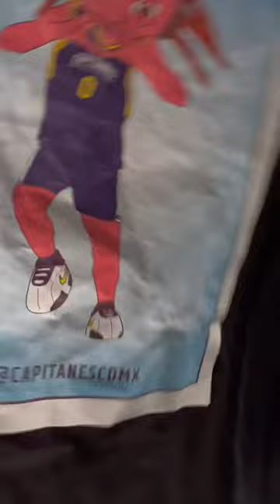Fuimos a ver a Capitanes